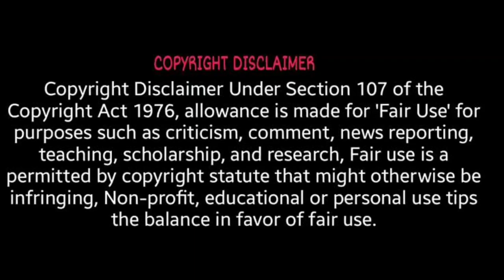Top 5 Best movies jo apko sochne par majboor kardegi | best psychology Thriller movies in hindi.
Movies list -
1)Memories malayalam movie
2)kuttraim thandanai (lion shiva)
3)404 error not found
4)alidu ulidavaru
5)periyerum Perumal

5 psychology Thriller movies in hindi
Top ten psychology Thriller movies in hindi
Best psychological thriller Series
Best psychological thriller movies
Ratsasan jaisi movie hindi mai
Movies like Ratsasan